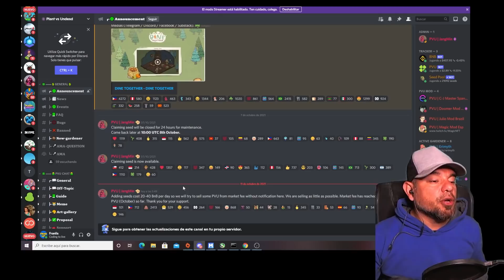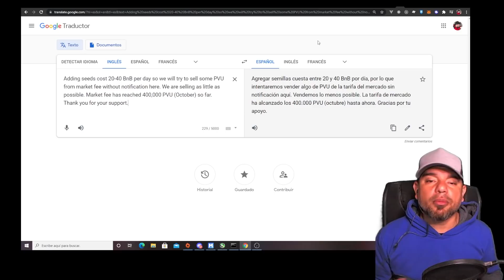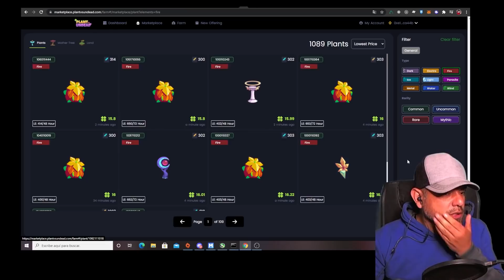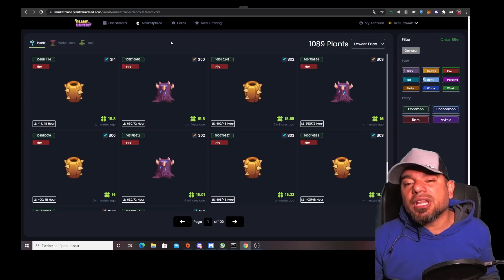PLANT VS UNDEAD | OPORTUNIDAD PARA ALGUNOS ALERTA PARA OTROS | SORTEO DE PVU | NFT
Doy mi opinión sobre la tendencia que esta teniendo el mercado de las plantas.